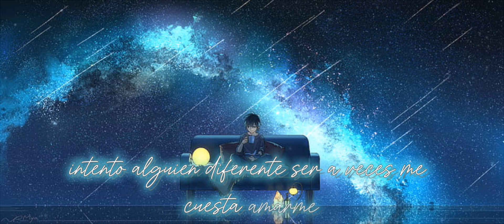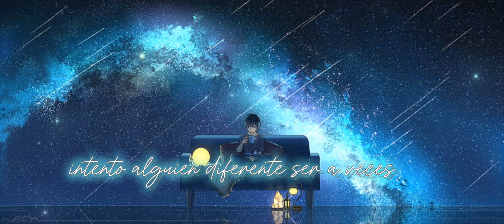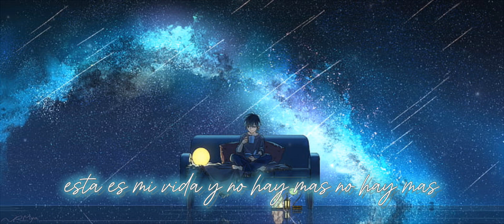My life - imagine Dragons [Cover Español]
hey aquí les dejo con otro cover de imagine Dragons para pasar el rato, se trata de My life del penúltimo álbum Mercury act I, espero lo disfruten y recuerden no importa lo que pasa esta es su vida y solo hay una no la desperdicien ahogando la en remordimientos, no hay mejor forma de honrar a nuestros seres queridos, en especial los que se fueron; que viviendo al máximo